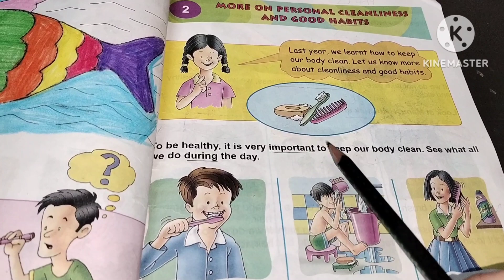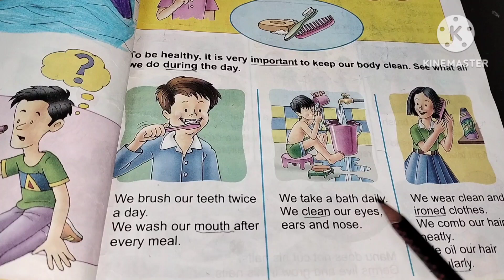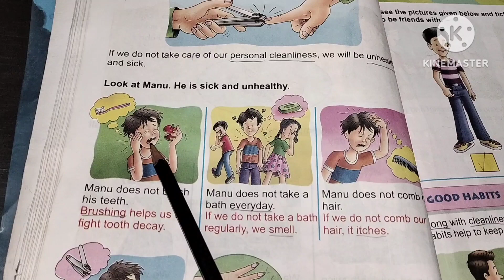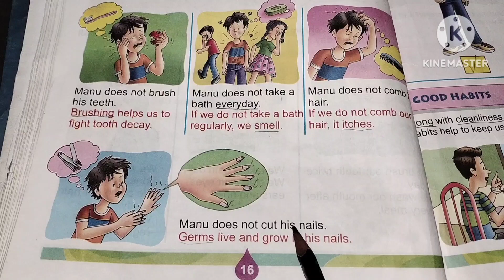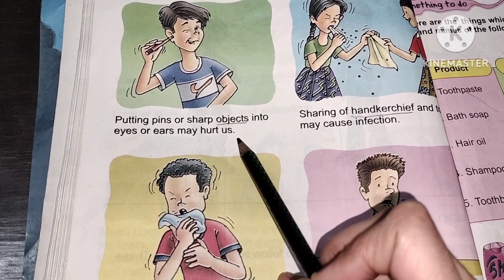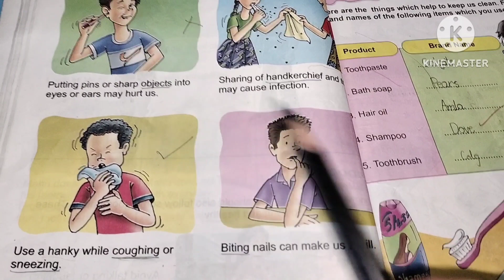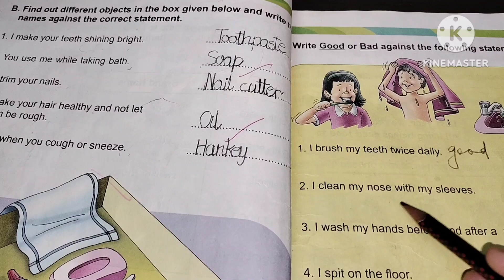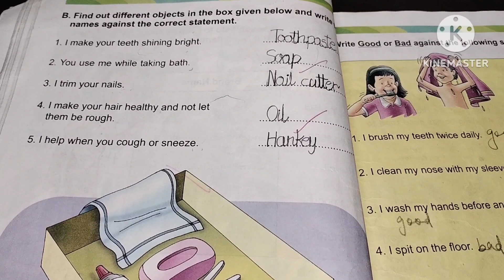Dav Class2/ My living World/chap -2 Personal Cleanliness and Good Habits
Do watch my PREVIOUS chapters videos and PLAYLISTS on my channel